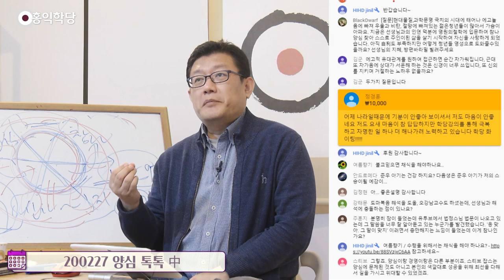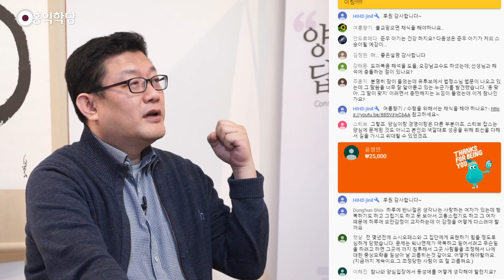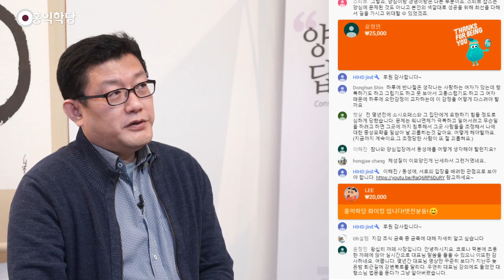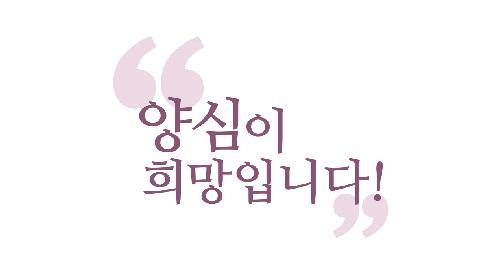[3분 인문학] '소시오패스'식 성공법과 '보살'식 성공법!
- (20022 양심톡톡) '소시오패스'식 성공법과 '보살'식 성공법!